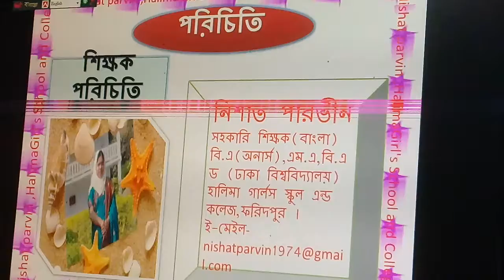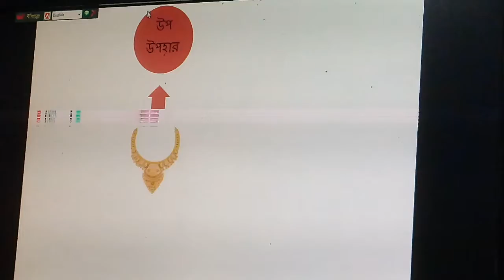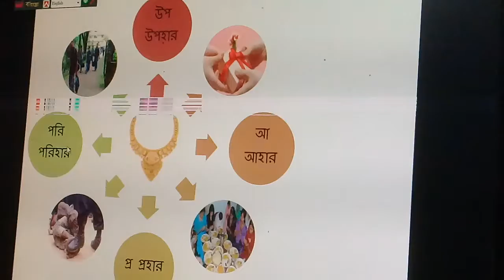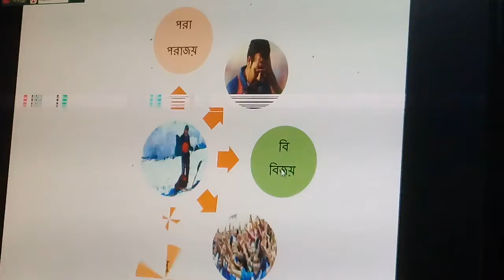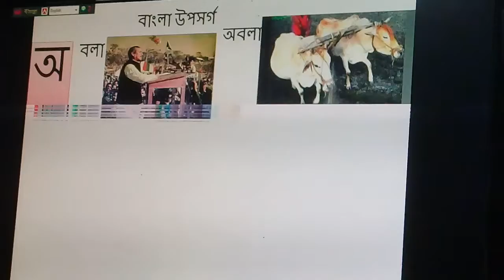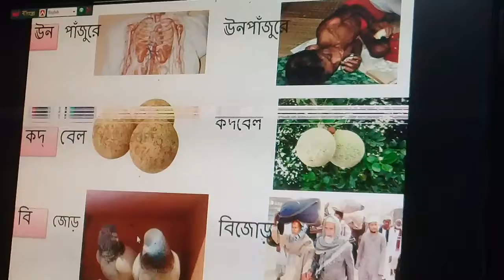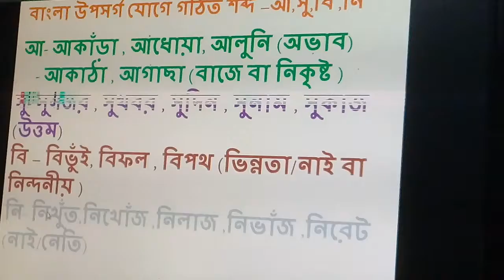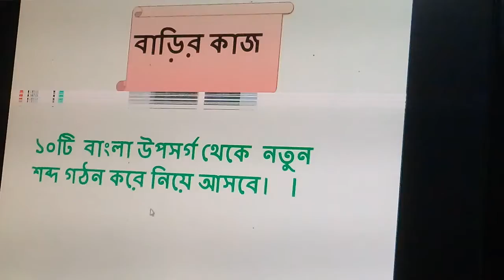শ্রেণি :৯ম/১০ম,বিষয় :বাংলা২য় পত্র,১০ম পরিচ্ছেদ ( উপসর্গ)